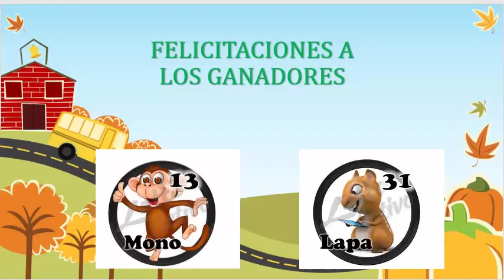MIERCOLES - 29/8/2018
FELIZ MIERCOLES
LES PRESENTAMOS LOS DATOS MAS FIJOS DEL DIA
FELICITACIONES A LOS GANADORES
LAPA Y MONO
REGALAME UN ME GUSTA AL VIDEO
COMPARTE Y ACTIVA LAS NOTIFICACIONES...